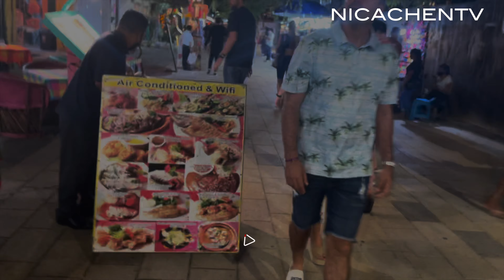PLAYA CARMEN 4K NIGHT STREET WALK OF MEXICO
Join me in my night street walk of playa carmen street walk

My Gear

-Regular Lense
-Telezoom Lense
-Main Camera